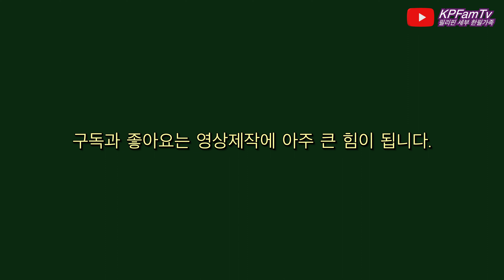(4K영상) 필리핀 세부 한필가족 KPFamTv - 세부오빠는 블루워터중! Hold your horses.